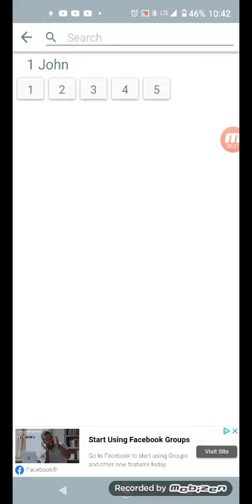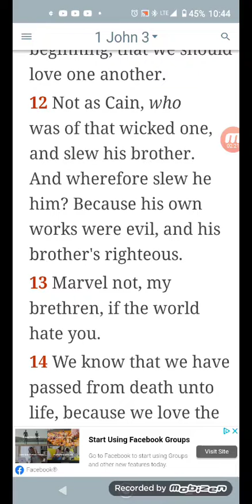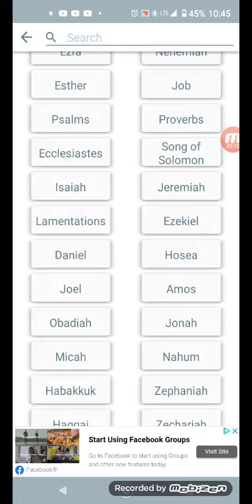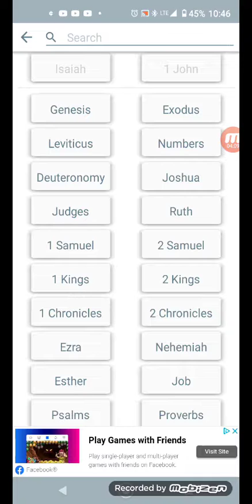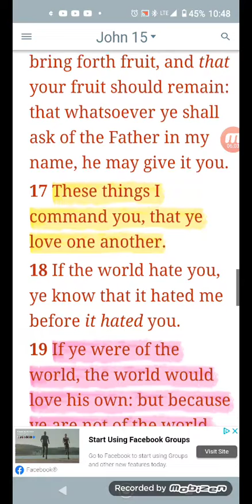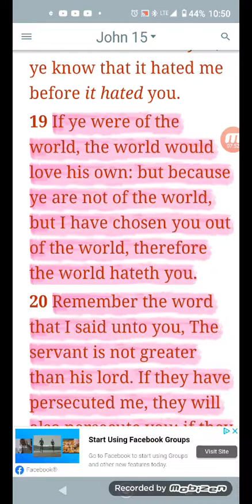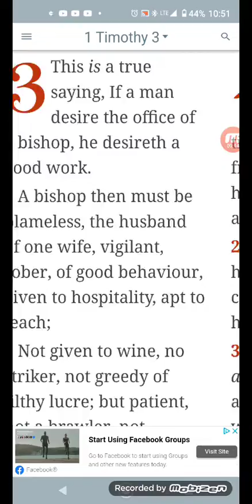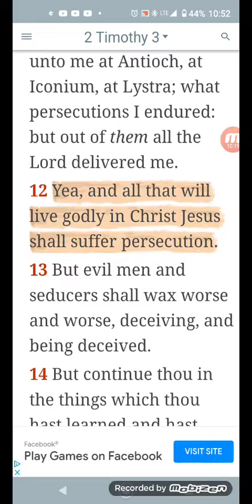marvel not if the world hates you